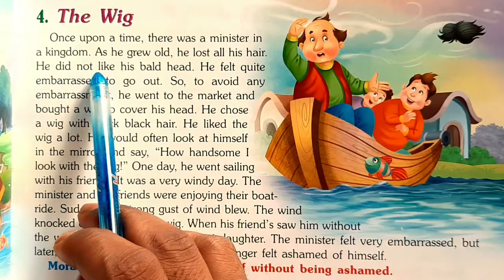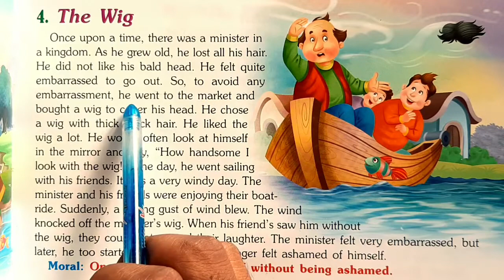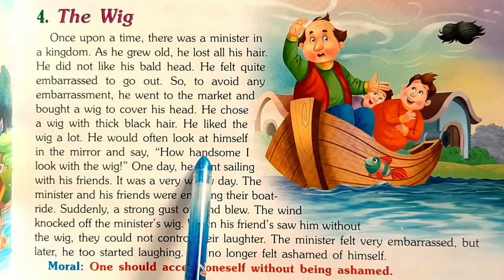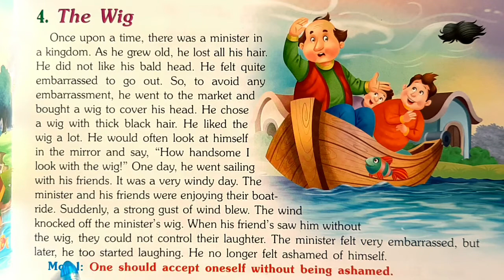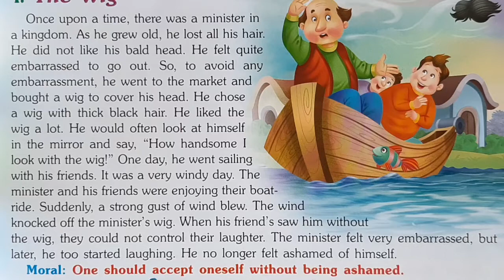English to Hindi Translation! English se Hindi kaise Nikale!The wig story.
English se Hindi kaise Nikale
how to English translate

 hi guys
 is video Mai app English se Hindi nikalna seekhne wale hai